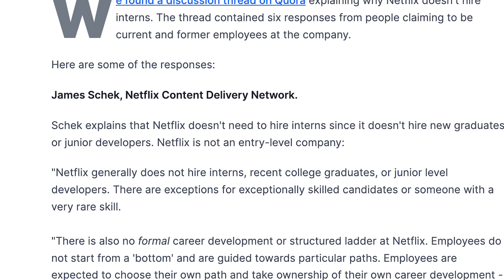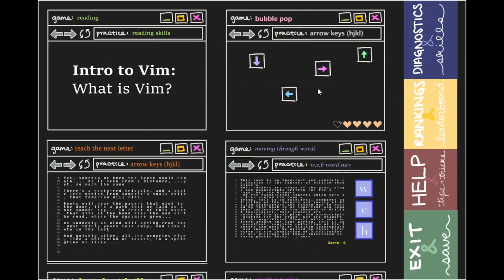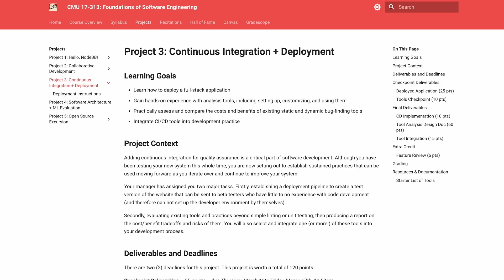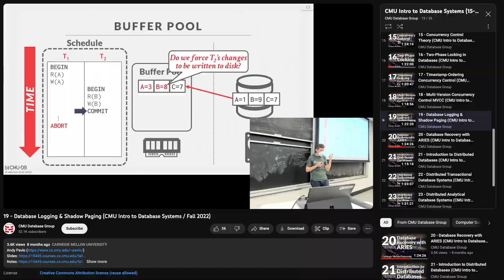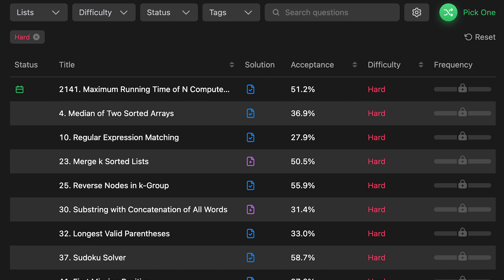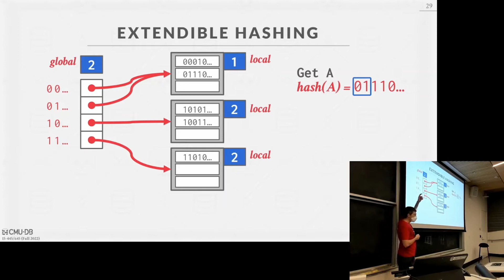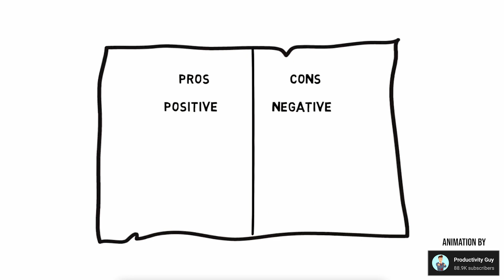How she got into Netflix (as a New Grad Software Engineer)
Revealing how she became one of Netflix’s first New Grad Software Engineers.

CHAPTERS
0:00 Introduction
0:37 Resume: Experience
1:31 Resume: Projects
2:31 Resume: Coursework
3:02 Interview Process
5:48 Interview Questions
9:47 Advice